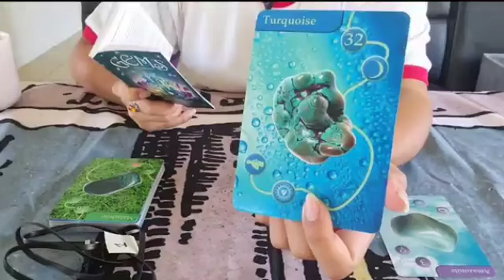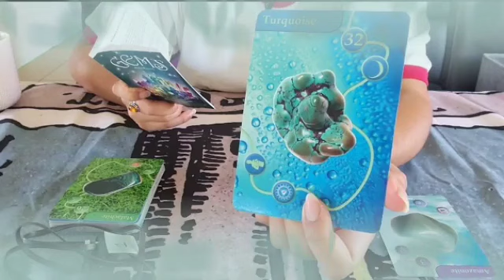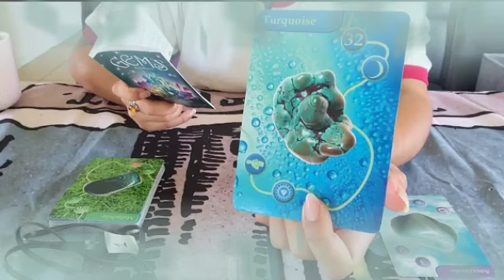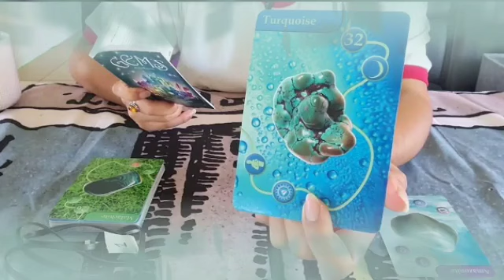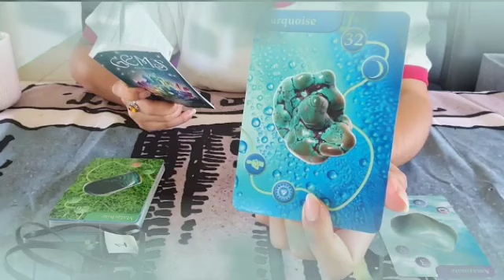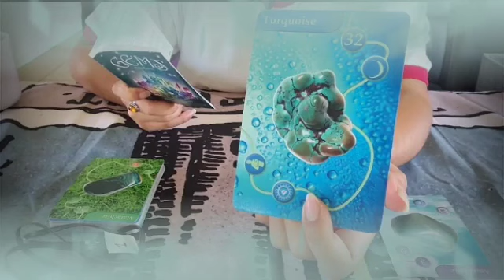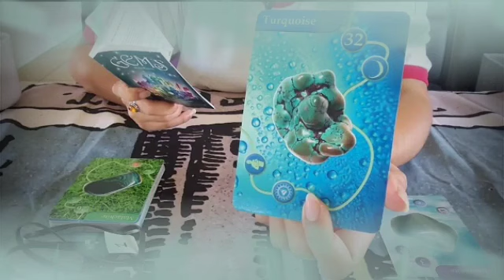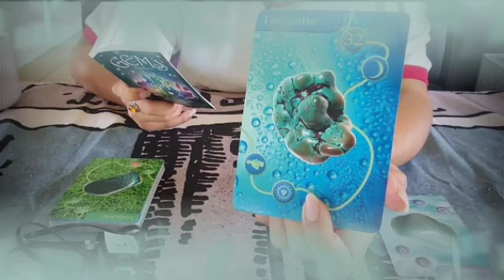برج الميزان من 9 إلى 16 يوليو 2024 // أنت مغيب و مش حاسس أنك في مصيبه كبيره😱التمن غالي أووي🤯